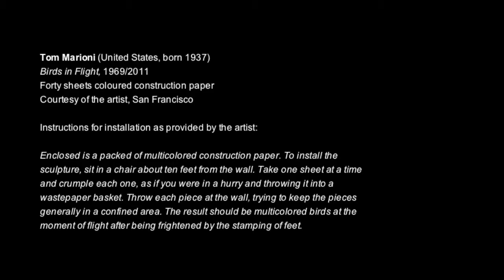Michael Morris Performing Tom Marioni's "Birds in Flight"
Michael Morris performing Tom Marioni's "Birds in Flight" at the opening night of "State of Mind: New California Art circa 1970" at the Belkin September 28 to December 9, 2012.